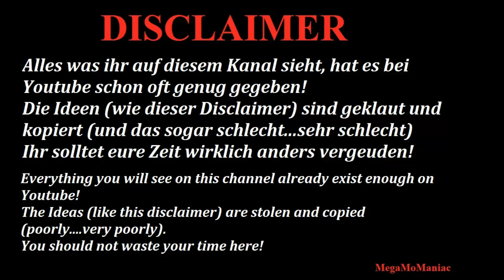WWE 2K23 Cody Rhodes vs Brock Lesnar SUMMERSLAM´23